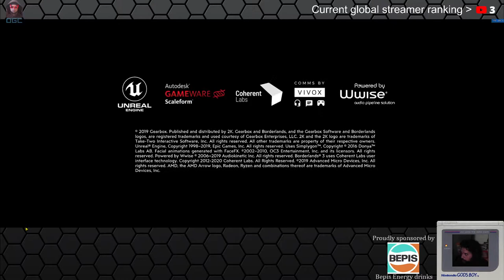Osa Gaming - Uncensored.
Just because no one is watching doesn't mean I'm not the best streamer.